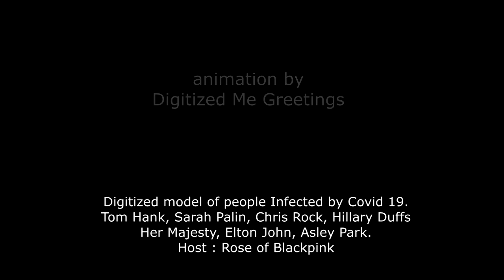VCS#18 New Normal - 2022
Covid 19 pandemic had brought us new normal. Now at the endemic, it also leave us with another new normal.
Animation by Digitized Me Greetings